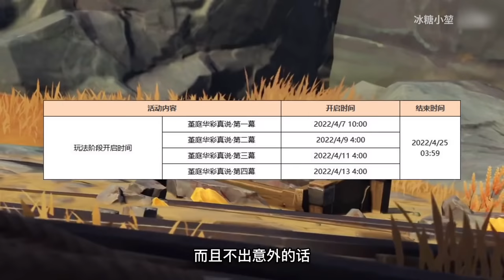【深渊改版、活动更新】2.6开服前你必须知道的5件事【冰糖小堃】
【深渊改版、活动更新】2 6开服前你必须知道的5件事

▏n
█▏ ⺰ʷʷｨ
　◢████◣⌠ₘ℩
【深渊改版、活动更新】2.6开服前你必须知道的5件事【冰糖小堃】 请注意，本视频完全符合YouTube社区准则，没有任何违规行为。